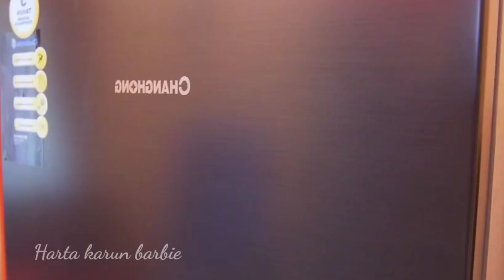Hunting eskrim, Barbie, Kuda poni, Bebek, Kue ulang tahun, Burger, Hotdog, Kompor, Istana, Telepon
Hari ini kita hunting eskrim, barbie, kuda poni, Bebek, kue ulang tahun, hotdog, burger, kompor, istana, telepon